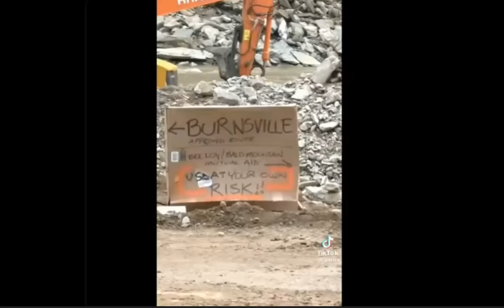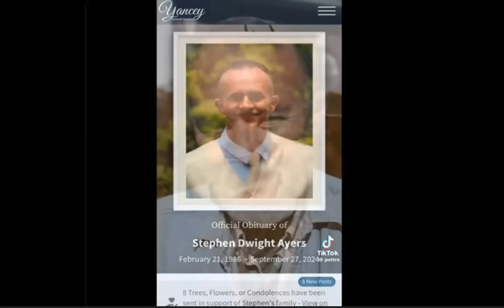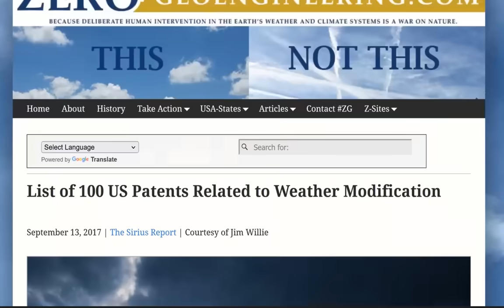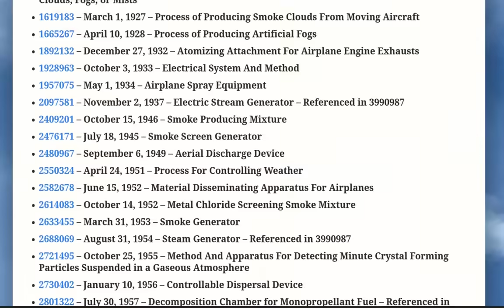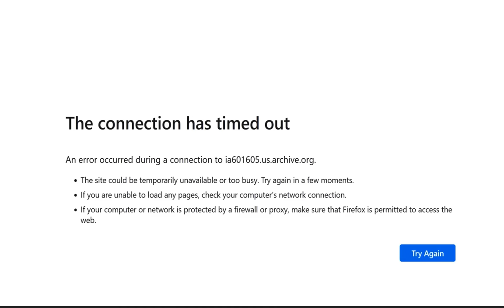New Mexico gets hit with a storm exactly like Hurricane Helene!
So New Mexico Just got smoked by a storm that appears to have been conjured up at Area 51, and the receipts will show it.